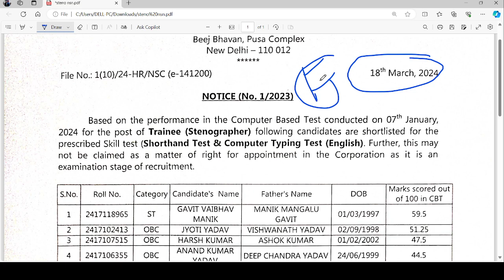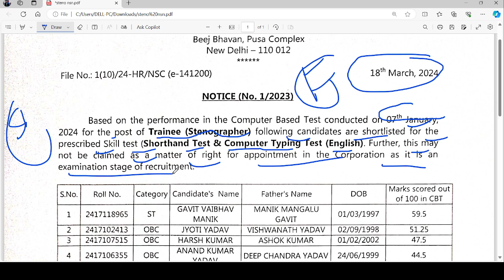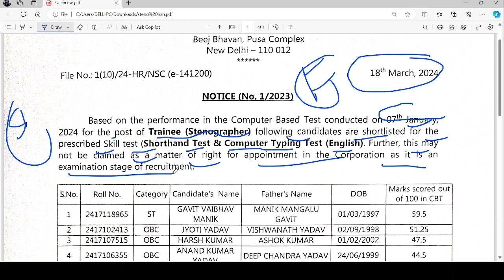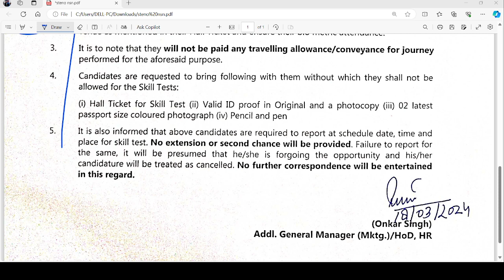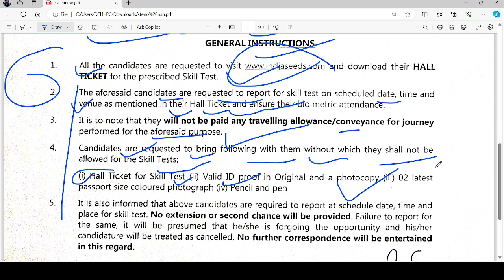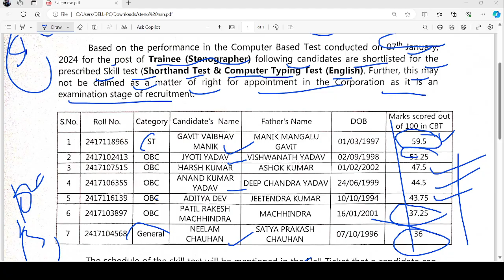NSCL-2024/FIRST MERIT LIST RELEASE FOR TYPING TEST/देखें और पोस्ट की लिस्ट कब आएगी/BY RAJ SIR